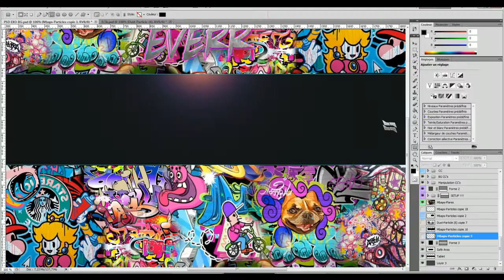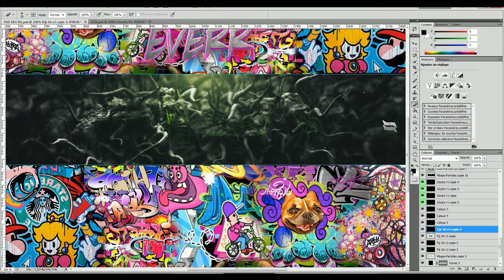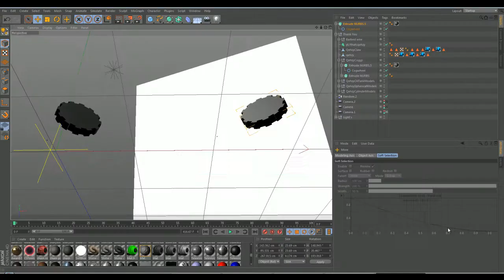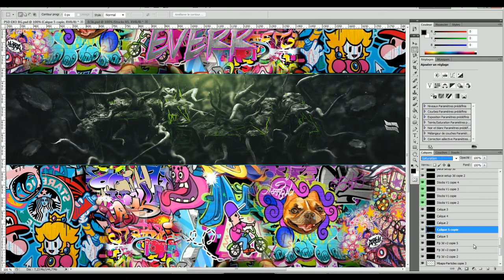The Navy Art | ERA Fiji by Everr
Hey what's up guys?  Share the team and stay active on the video ;).

-Lead . (channel deleted by ytb)